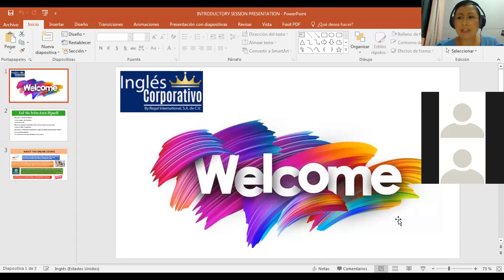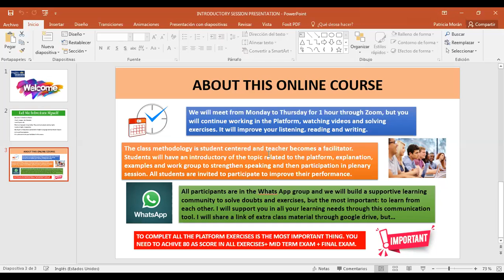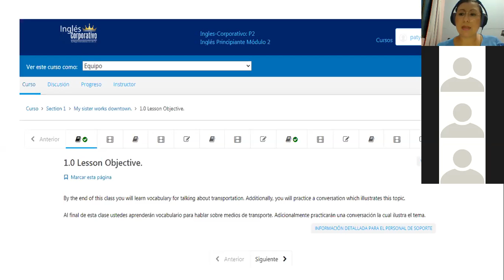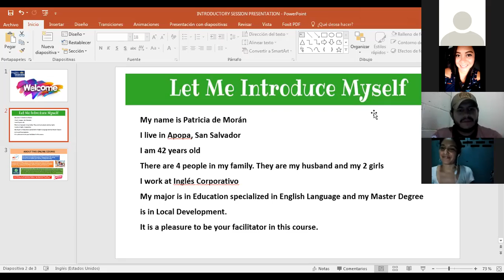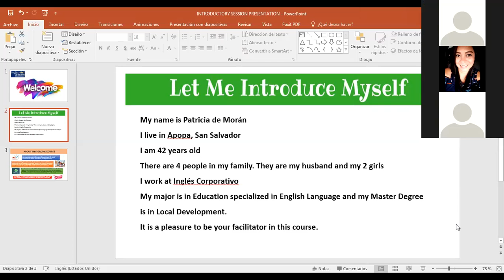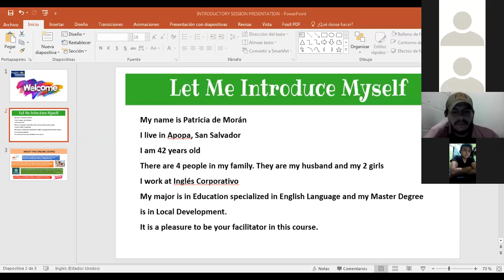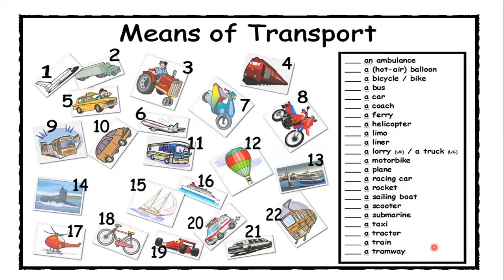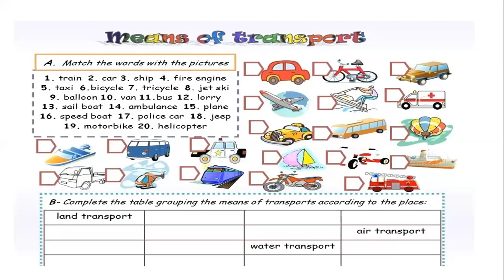Ingles Corporativo-P2-01-8-9PM 07-20 INTRO TRANSPORTATION MEANS VOCABULARY PART I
Participants introduce themselves and learn transportation means vocabulary.